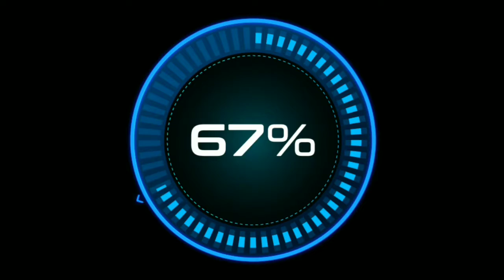How to repair leaks tyre in quickly | How to set leaks tyre | My global activities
How to change leaks tyre in quickly | How to set leaks tyre | My global activities.

Kese Leak Tyre Ko Bdhal Na He ?Is Video main Dheka  ya hai|

In this video we can see that How to change leaks tyre in quickly | How to set leaks tyre | My global activities and how set up spire Tyre in car.